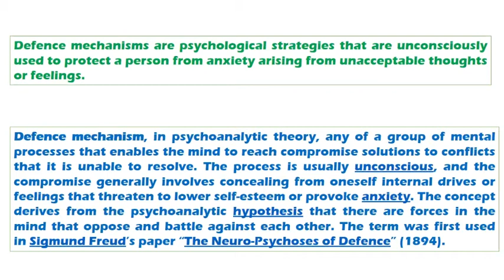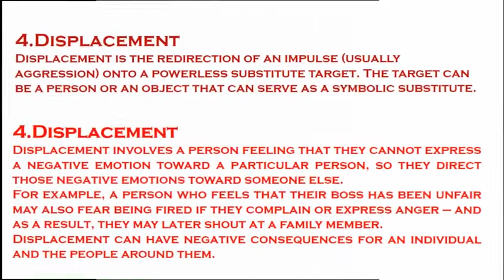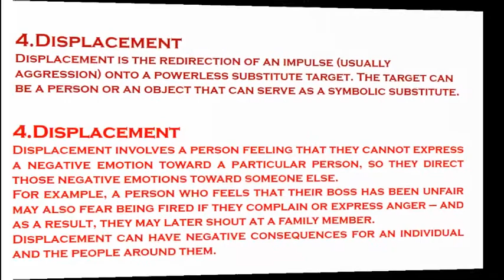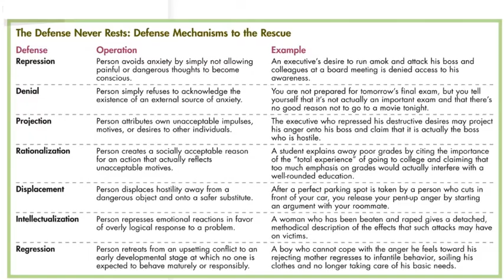Defence Mechanism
In psychoanalytic theory, a defence mechanism (American English: defense mechanism), is an unconscious psychological operation that functions to protect a person from anxiety-producing thoughts and feelings related to internal conflicts and outer stressors